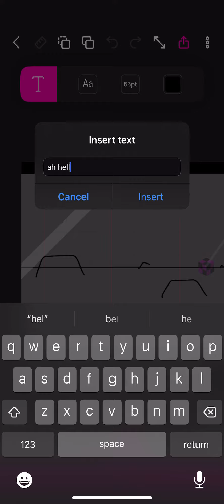how the hell do u use this 💀